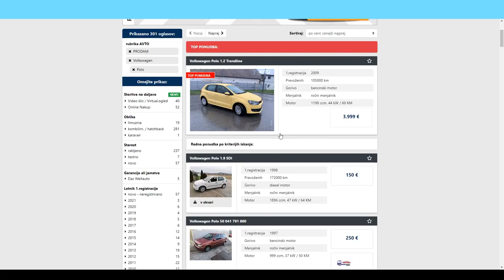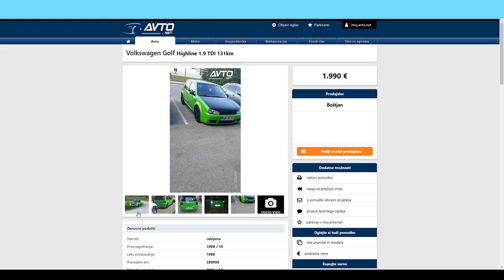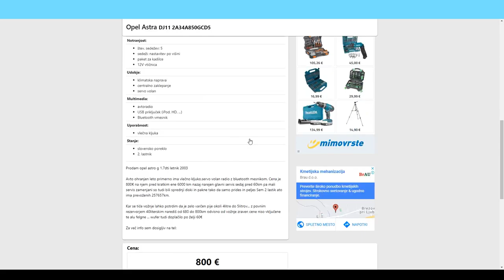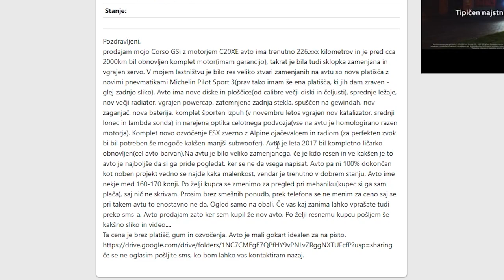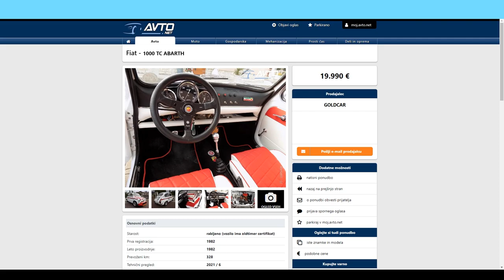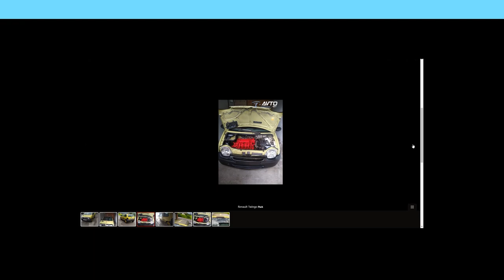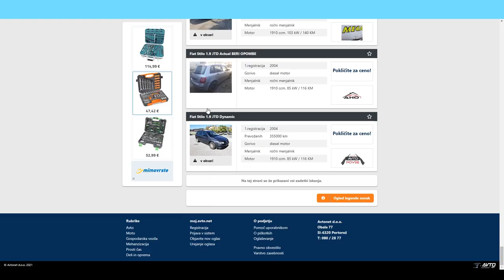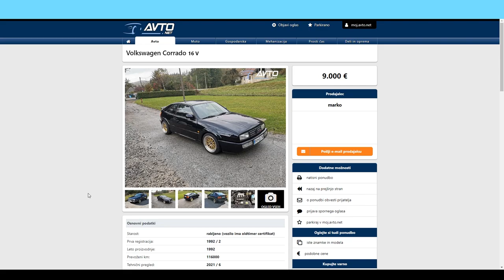Šla sva na Avtonet in kar sva našla NAJU JE ŠOKIRALO!!!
Tokrat si pogledava kakšne bisere nam ponuja Avtonet.